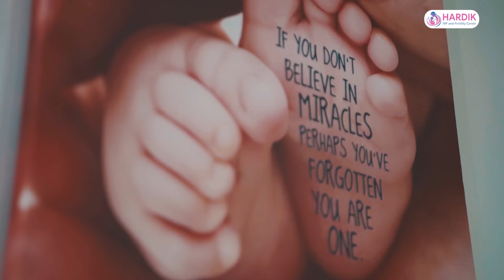सांसदले पुष्पलाल भन्नुपर्नेमा पुष्पकमल भनेपछि... || Parliament of Nepal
सांसदले पुष्पलाल भन्नुपर्नेमा पुष्पकमल भनेपछि माओवादी सांसदको नियमापत्ती || Parliament of Nepal ||

विज्ञापनका लागि
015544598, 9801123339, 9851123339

विज्ञापनका लागि
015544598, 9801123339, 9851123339